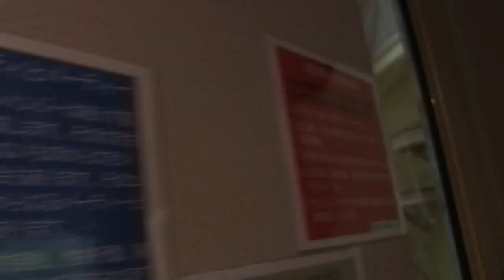リュウ家族と双子ガール 131 Ryu family & twin girls chimpanzee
チャーリー♂Charlie1978生　初代のボスだったが、息子のリュウにボスの座を平和的に譲る優しいお爺ちゃん。He was the first boss, but he was a gentle old man who handed over the seat of his boss peacefully to his son, Ryu.

リュウ♂Ryu1997生　現ボスnow α boss父チャーリーFather Charlie
ディスプレイが激しく見える事がありますが、良いリーダーです。群れのチンパンジーとは遊んだり、毛繕いをしてコミュニケーションを取ります。
The display may look violent, but it is a good reader. Communicate with the flock chimpanzees by playing and grooming.

リキ　♂Riki2011.生　母：カズミ父：リュウFather Ryu　Mother  Kazumi
やんちゃで可愛い男の子。双子の妹のよい遊び相手。いつの日か父を超えてボスになるかも。

 カズミ♀ Kazumi  1986生　息子リキSon Riki　娘カラン、コエ。Daughter  kalan、choe

双子 twin カランちゃん♀(kalan)  コエちゃん♀(choe)2017, 10
母：カズミ　　父：リュウ　Father Ryu　Mother  Kazumi
カランの特徴　顔の色は明るめ、耳と鼻に白っぽい部分がある。髪の毛ふんわり、あごひげ、お尻の白い毛多め。体は大きめ。活発、先駆者
kalan  feature : There is a place of light skin tone in ears and nose.  A lot of white beard. body is big. Active, pioneer
コエの特徴　顔の色、耳と鼻の色は暗め。髪の毛ぺったり、あごひげ少な目。体は小さいけれど負けず嫌いの優しい女の子。ポジションは、常にカランの後ろ。
 choe  feature  :    Skin Color tone is dark. A little beard. body is small.A gentle girl who doesn't lose. The position is always behind Kalan.

ローリー♀Rolly1970生　来園者に挨拶してくれる優しい女性チンパンジー。A kind female chimpanzee that greets visitors

アキコ♀　1978生　Akiko　Born in 1978
2013年2月、感染症による筋組織壊死のため、左腕の肘から先を失った。日常の生活にほとんど不自由はなく、現在は群れの仲間たちと一緒に暮らしている。
In February 2013, because of muscle tissue necrosis due to infections,  lost my armAkiko since twins were born was always close at hand to Kazumi　In the group lady chimpanzee, it became the first babysitter.s from the elbow of the left arm. There is almost no inconvenience in daily life, and now  lives with  flock friends.